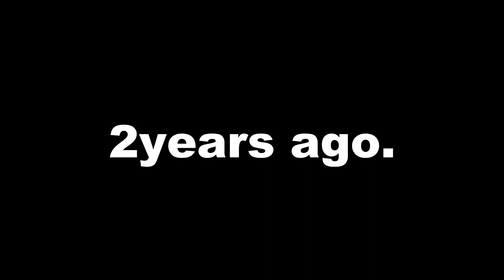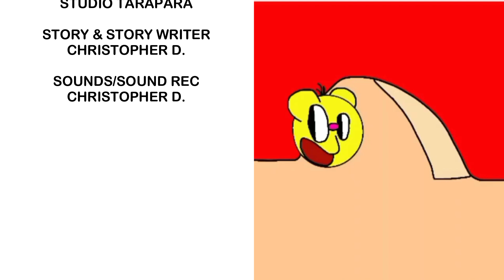Bee Tree Cartoons | The Return of Kimmy and Milles (part 1) | (S1E10)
Kimmy and Milles make a special return.

00:00 Beginning
00:10 Episode
03:50 New Show Sneak Peek
04:34 The End!

Don't Miss Ultimate Hotel Friends, Next week at 12p ET!

Part 2 Releases In May!